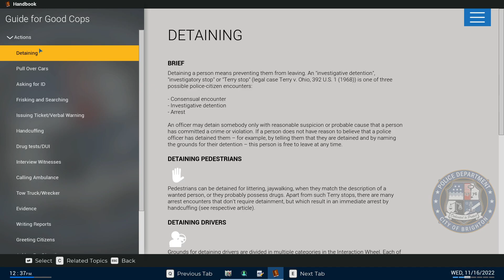I BELIVE I CAN FLY - POLICE SIMULATOR: PATROL OFFICERS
POLICE SIMULATOR: PATROL OFFICERS includes a dynamic traffic system that organically creates the traffic flow and car accidents, as well as emergency situations that can randomly pop up during your shift. Be ready to react at a moment’s notice! In the Open World of Brighton you will be able to choose neighborhoods for your patrols and make sure to keep them safe. Patrol through three unique districts with several neighborhoods each. Every single one has a distinct flair, from the high rises of Downtown to the historical buildings of Brickston.

With progression and unlocking new districts, additional duties will also be revealed. Start with ticketing duty and finding wrongfully parked cars, but be prepared to take care of accidents that may happen right in front of your eyes. In a living and breathing city, many different duties may be encountered. Stop drug deals taking place in the local park, or chase graffiti sprayers illegally tagging walls. Be prepared for anything - even if it is just a car blocking a bus stop. Every duty is your responsibility.

With the Intuition System your police officer will be able to pick up important clues during witness interrogations that could lead you to resolve situations the right way, so make sure you pay attention to everything being said and done. POLICE SIMULATOR: PATROL OFFICERS offers a Simulation mode for experienced players looking for the most authentic experience, as well as a casual mode for those looking for a more relaxing patrol in the streets of Brighton.

Traffic system that organically creates accidents, speeding vehicles, traffic jams and other traffic violations like crossing a red light and more
Three districts with several neighborhoods, each with their own unique flair
Various duties ranging from car accidents, parking regulations, emergency callouts, to finding drug dealers or graffiti sprayers
Progression to unlock districts, cars and modes (Standard and Open Patrol)
Casual and Simulation game modes
Intuition System
Single- and Multiplayer modes
Modding support for police uniform and car textures